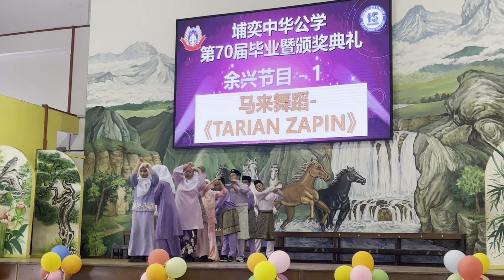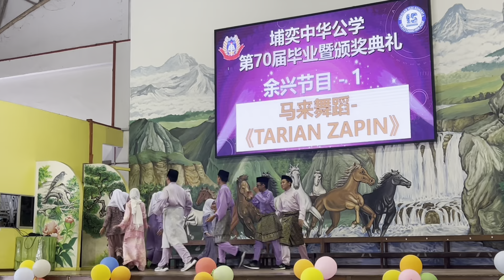SJKC CHUNG HUA PUJUT MUSLIM STUDENTS BATCH ‘11, CLASS OF 2023, ZAPIN MELAYU.